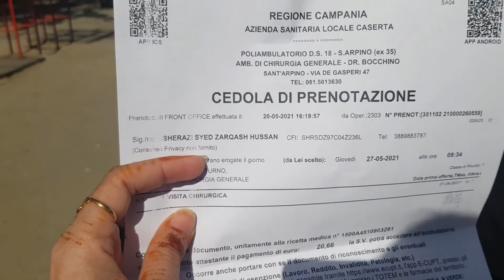kids favourite place to go is park|| Sant'arpino park || enjoytime of Atalsh..